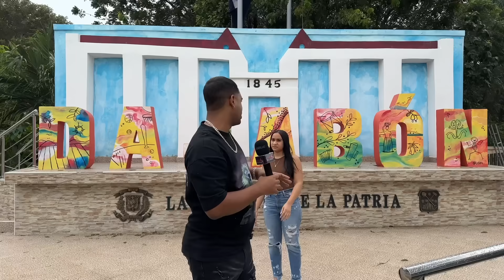31 De diciembre Tonton80 En Haití primer video del año 2024